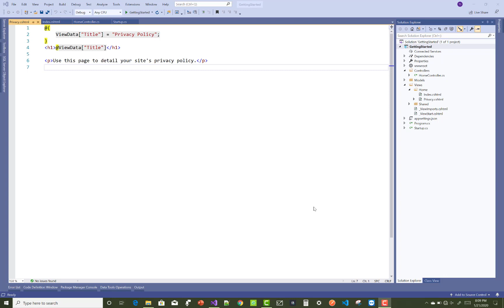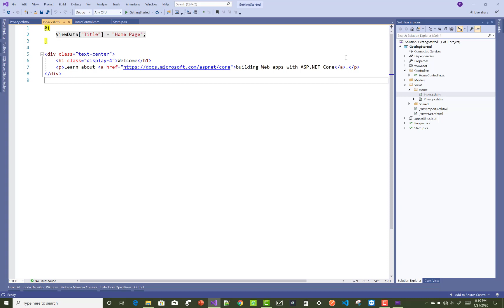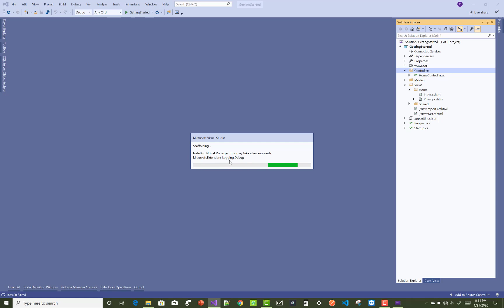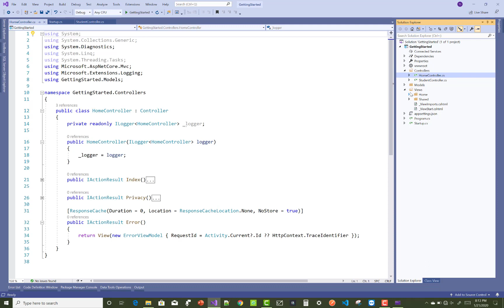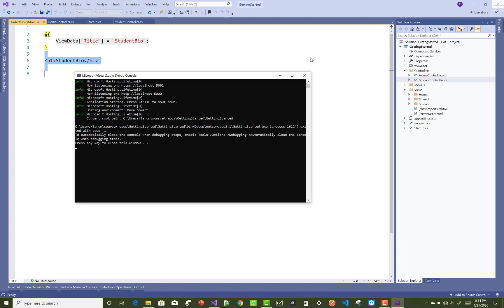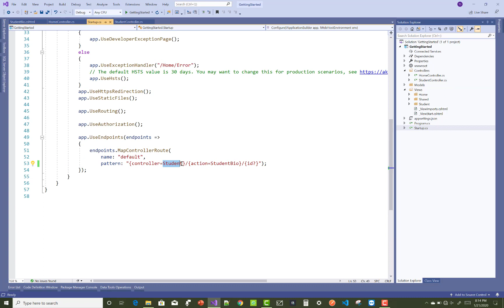ASP.NET CORE Tutorial For Beginners 2 - Create Controller, View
इस वीडियो टुटोरिअल में मैं आपको यह बताऊंगा की कैसे कंट्रोलर और व्यू बनाना चाहिए |  स्टार्ट पेज को कैसे सेट करना चाहिए |